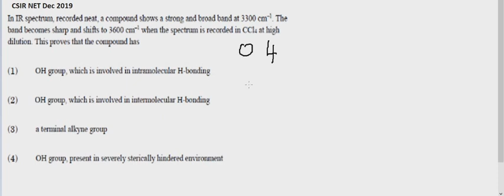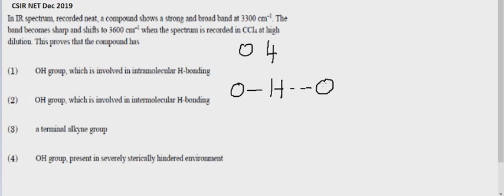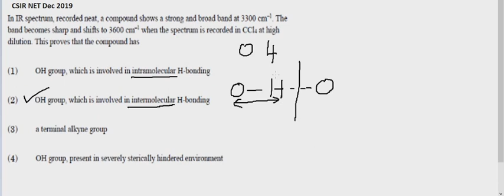Application of IR spectroscopy CSIR NET Chemical Sciences Dec 2019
Solved hydrogen bonding classification using IR spectroscopy.